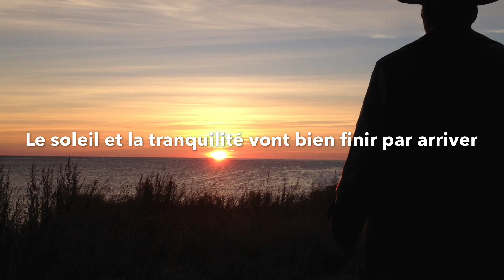MÉTÉO ET TRAVAUX À GASPÉ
Plusieurs désagréments à Gaspé au cours des derniers jours ...